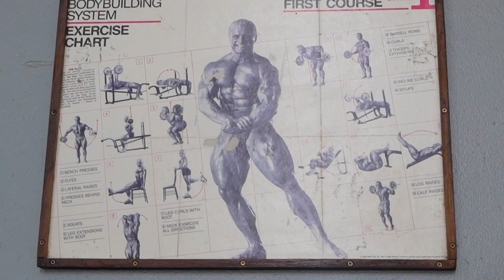My First Time Trying a Calisthenics Workout with a Pro - See How I Did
Welcome to the Majstroke fam ! Dropping vids Mon - Wed - Friday
Follow Paul !!

DISCORD ( Talking about workouts ,videos and Faith in Jesus )

Timestamps:
00:00 - Intro
01:55 - Warm Up
03:25 - Pike Pushups
05:36 - Paul's Callisthenics story
06:16 - Epic Pull Ups
08:56 - Ab Tuck
10:25 - Sips
13:57 - Posing
14-13 - Tire Flips
14:45 - Final Talk